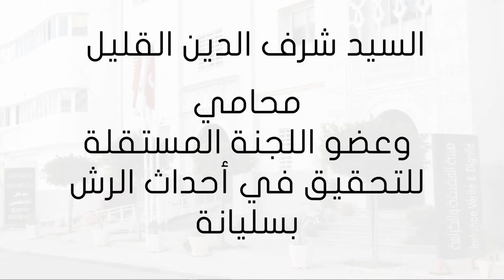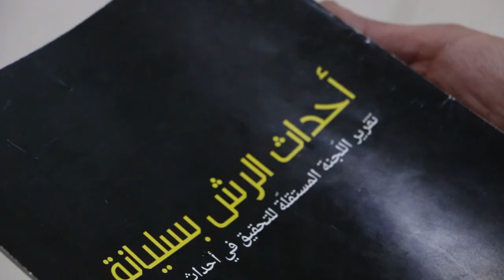عضو اللجنة المستقلة للتحقيق في أحداث الرش شرف الدين القليل - الجلسة العلنية - 24 نوفمبر 2017